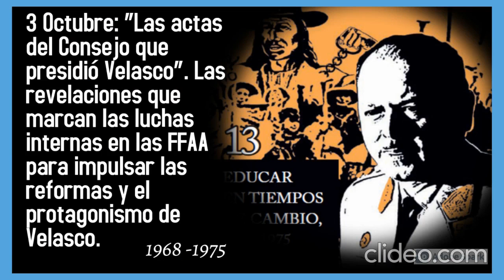52 Años de Velasco. Reflexiones y actualidad. Grupo Emancipador. Programa de Conferencias Oct.. 2020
Programa de conferencias y foros virtuales a realizarse en el mes de Octubre con motivo de los 52 años del proceso revolucionario que encabezo las FFAA del Peru entre 1968 y 1975.

3 Octubre. Análisis de las actas del Consejo de Ministros en ese periodo que evidencia las contradicciones y diferencias políticas e ideológicas entre los protagonistas del proceso y la personalidad de Velasco Alvarado y las características de su liderazgo.
6 de Octubre. Las empresa estatales fue la nota distintiva de la soberanía en el desarrollo de nuestros recursos. Todo este esfuerzo patriótico y nacionalista de industrialización fue desmontado por iniciativa del imperio, del FMI y sus aliados locales. Año a año las industrias, minas, energía y petróleo fueron mal barateadas, traspasadas a manos de compañías internacionales. Jorge Manco Zaconetti,  nos detalle la situación actual de dichas empresas que no han redituado al Estado como se planeaba, evadieron, persisten en mantener sus privilegios y ha generado mas daños que perjuicios al erario y sobre todo a nuestra independencia energética, minera, petrolífera. Investigador y profesor de la UNMSM Jorge Manco Zaconetti ha dedicado su vida a este propósito de desmontar las mentiras de las ventajas de la privatización y demuestra con cifras y documentos el mal negocio para Peru.

9 Octubre. El movimiento popular que desencadeno el proceso, el mas alto porcentaje de sindicalización de la historia del Peru y el descabezamiento a finales del proceso por el contragolpe que empezó con Morales Bermúdez. Nicolas Aguilar, Claudio Santa Cruz y Adolfo Granadino, protagonistas de los episodios mas saltantes del movimiento popular de ese periodo nos cuentan los detalles y la estrategia para encumbrar al movimiento popular hoy y ahora.

¿Qué cambios se generaron en la conciencia popular a partir del proceso revolucionario de Velasco? Muchos y nos lo cuenta Martin Navarro, 15 Nov. politólogo de la UNMSM que ha estudiado los efectos políticos en dicho periodo, la generación de una masa izquierdista que se desarrollo, la sociedad civil y el crecimiento de sus demandas. La ofensiva cultural de la derecha acentuada con el Fujimorismo y su predica neoliberal que avasallo en toda la población y que subsiste con otros protagonistas que alimentan el libre mercado como panacea.
20 de Octubre. Entre el sesquicentenario y el bicentenario. Realidad y Reto. Del celebre discurso de Velasco en los 150 años "la independencia inconclusa" a lo que celebraremos oficialmente este bicentenario en plena hegemonía neoliberal. Realidad y retos actuales nos presenta en su Conferencia el historiador Augusto Lostanau.

25 de Octubre, recodando la Reforma educativa mas importante de América Latina. Esfuerzo desarrollado en 1972 el filosofo Augusto Salazar Bondy el autor de la celebre tesis de la cultura de la liberación como elemento clave educativa para cambiar el pais y la mentalidad colonial persistente. Una realidad que aun nos abruma y de la que aun nos nos liberamos.
Solicitar ingreso al Panel de invitados al 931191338. y en el Canal de Youtube del Grupo emancipador.